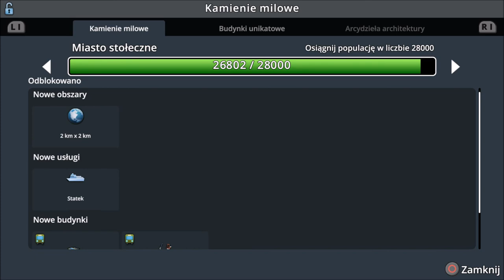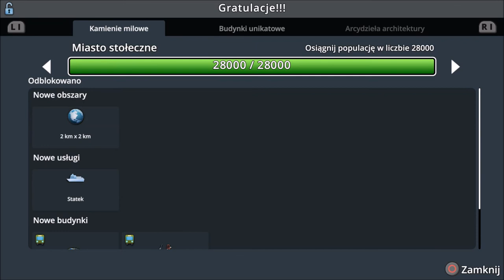Cities Skylines PS4 PL Snowfall - #14 Nowa dzielnica, nowa pętla tramwajowa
W kolejnym odcinku Cities Skylines PS4 z Snowfall zbudujemy nową dzielnice mieszkalną obok poprzedniej. Ponadto w końcu rozbudujemy system tramwajów w naszym mieście i nie tylko...
Zagłosuj w ankiecie!

Awizonosz